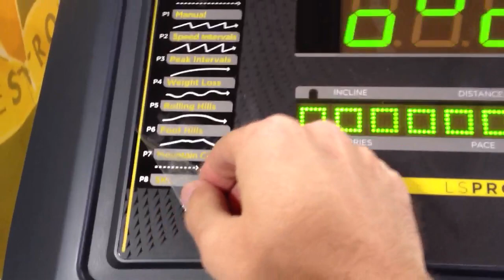Competitive Found Protective Film Peeling 2012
A rare video of world-record-holder Cabel Sasser's incredible mid-2012 peeling run.

This run is unlikely to be topped this year unless the unthinkable happens: a Best Buy television placed on the floor without professional pre-peeling. It happened once in 2006 and it might happen again. Should that happen, and be found by a professional peeler, this record could be shattered.

Until then, you're seeing history in the making.

A REFRESHER OF THE RULES:
- Plastic film must be found in the wild, cannot be on a bought item
- Protective film MUST be removed in one, clean, contiguous motion
- If staff member or employee questions removal, IMMEDIATE disqualification